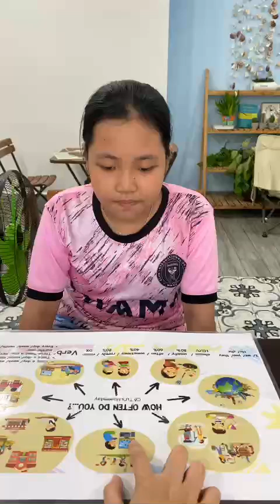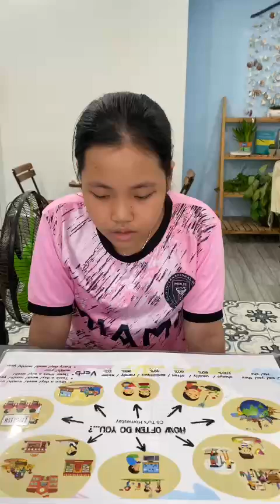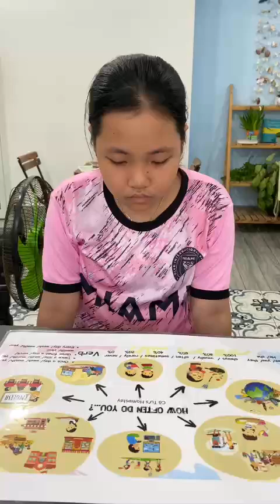Tiếng Anh Giao Tiếp Tại Phan Thiết: Sophie practices talking about How Often Do You?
Sophie practices talking about How Often Do You? by answering and asking questions with Rosie!